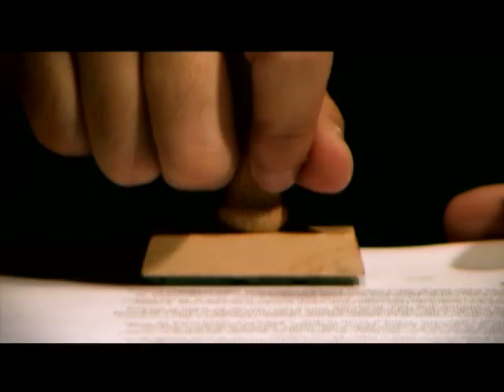Koino Mystiko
Promo video from the album "Kalh Orexh", (P) 2007